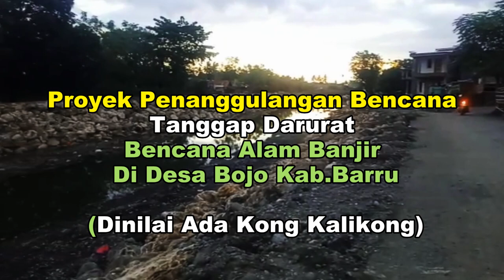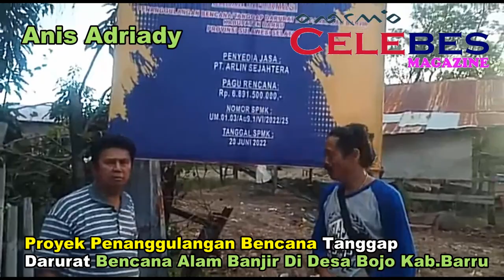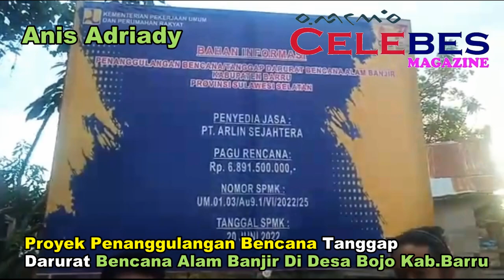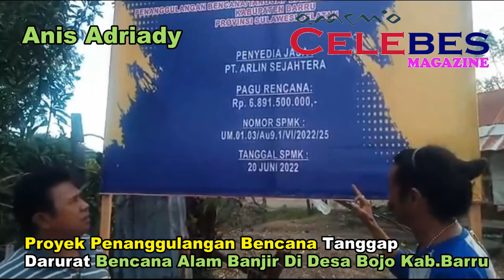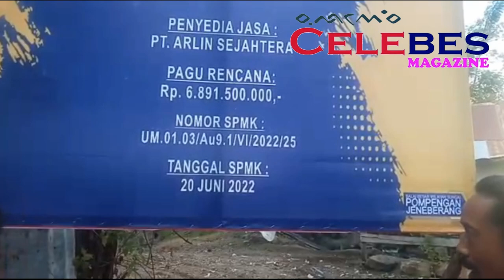Kong Kalikong..? Proyek Penanggulangan Bencana Di Kab.Barru